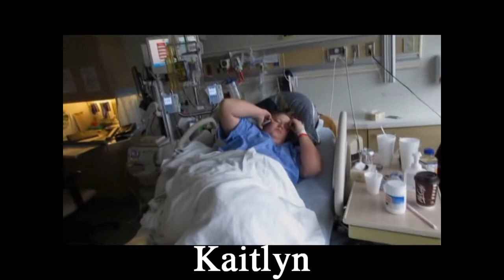GETTING SICK FROM SOUR MILK!!!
Dellon wanted to try some jelly bellys but got a big surprise!